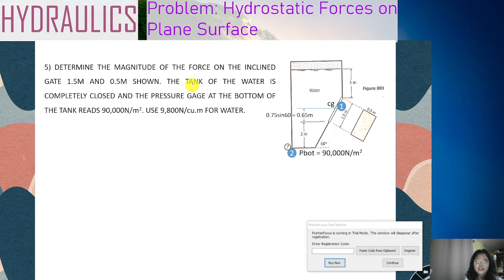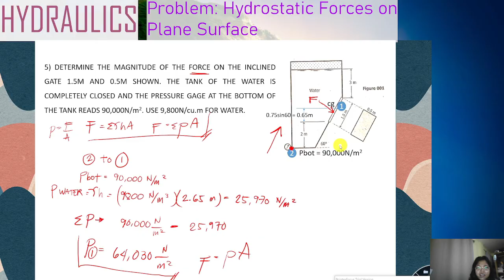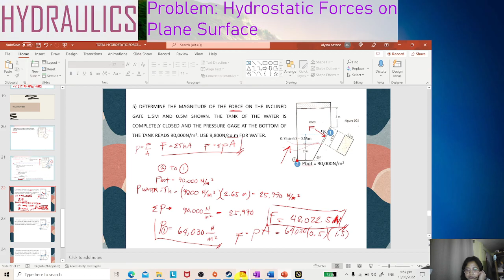Hydrostatic Force Plane Surface Problem 4